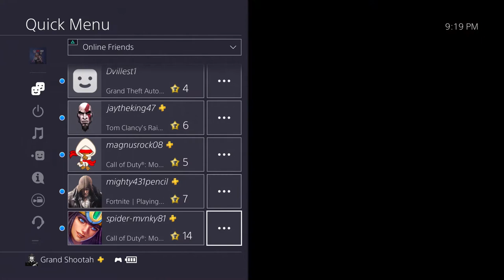My Carrer pt 2-Hot hed red and tray